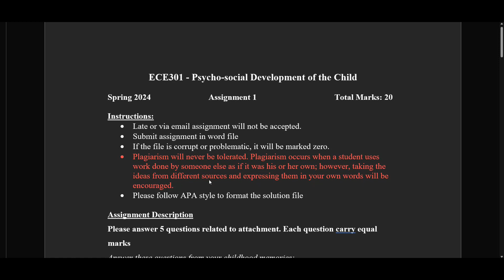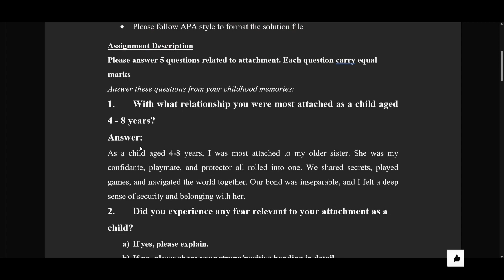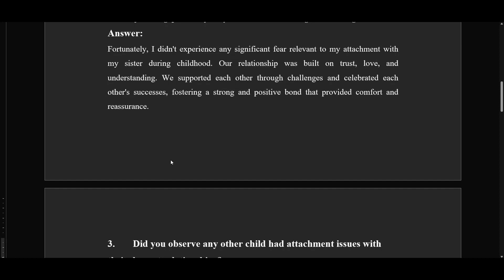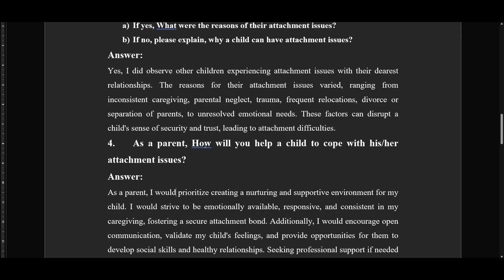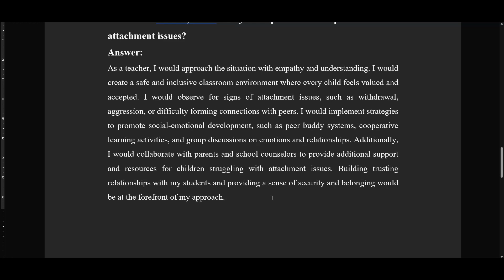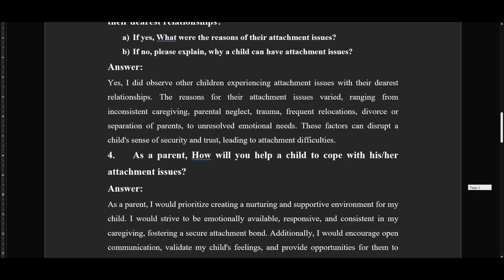ECE301 ASSIGNMENT 1 SOLUTION 2024 |ECE301 ASSIGNMENT 1 SOLUTION SPRING 2024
VuTech
In this video, You will see "ECE301 ASSIGNMENT 1 SOLUTION SPRING 2024".

If you like it✅: please do not forget